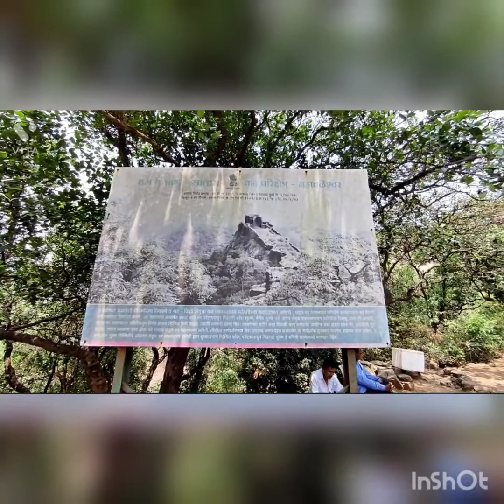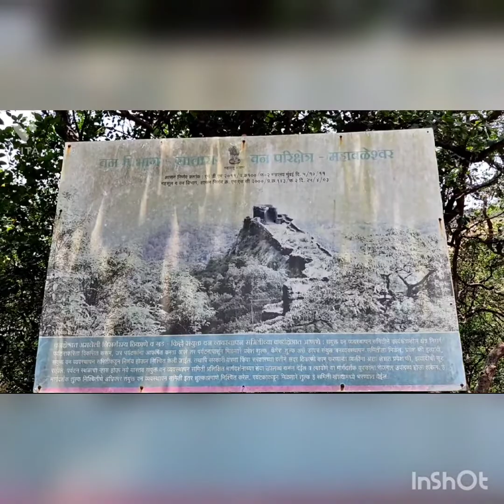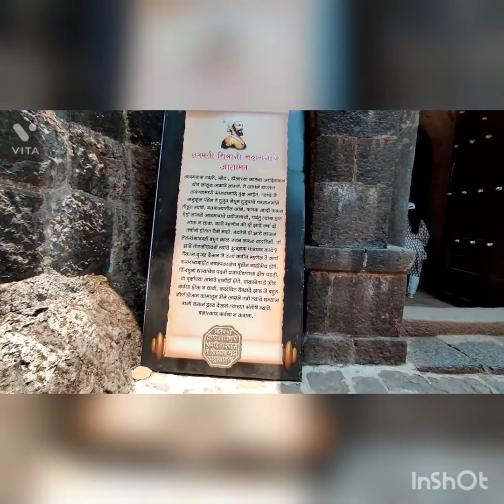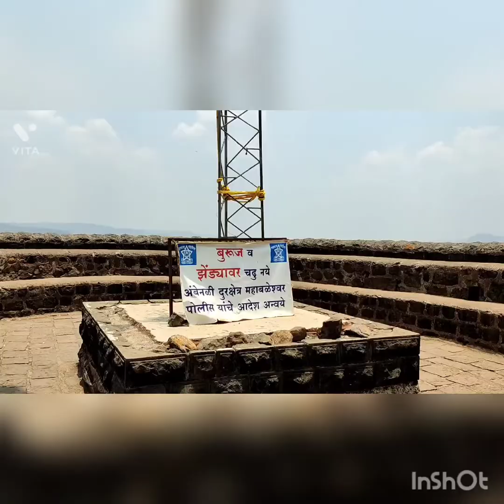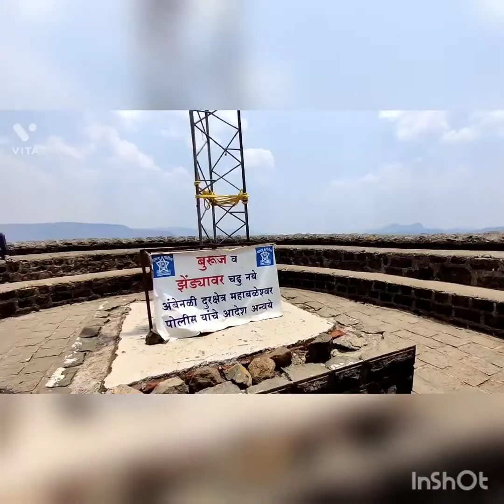Pratapgadh fort Trek 2022 /history of Maharashtra. maharashtratrekking trekking reelitfeelit .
Pratapgad is a large, mountain fort located in Satara district, in the Western Indian state of Maharashtra. The fort is situated on a mountain 24 kilometres from the Mahabaleshwar hill station. The fort is now a popular tourist destination.

The fort's historical significance is due to the Battle of Pratapgad, which took place here on 10 November 1659, between Shivaji and Bijapur Sultanate general Afzal Khan. Chatrapati Shivaji's killing of Afzal Khan was followed by decisive Maratha victory over the Bijapur army.
The Maratha ruler Shivaji assigned Moropant Trimbak Pingle, his prime minister, to undertake the construction of this fort in order to defend the banks of the Nira and the Koyna rivers, and to defend the Par pass. It was completed in 1656.[6][7]

The Battle of Pratapgad between Shivaji and Afzal Khan, a general of Adil Shahi dynasty , was fought below the ramparts of this fort on 10 November 1659. This was the first major test of the fledgling kingdom's army, and set the stage of the establishment of the Maratha empire.[3]

Pratapgad continued to be involved in regional politics.Sakharam Bapu Bokil, a well-known minister of Pune, was confined by his rival Nana Phadnis in Pratapgad in 1778. He was later moved from fort to fort until he died at Raigad. In 1796, Nana Phadnis, while escaping from the intrigues of Daulatrao Shinde and his minister Baloba, assembled a strong garrison in Pratapgad before heading to Mahad. In 1818, as part of the Third Anglo-Maratha War, Pratapgad surrendered by private negotiation. This was a great loss to the Maratha forces, as Pratapgad was an important stronghold, had a large garrison, and could suppress much of the country around Wai.

geography:-
Pratapgad fort is located at 15 km (10 miles) from Poladpur and 23 km (15 miles) west of Mahabaleshwar, a popular hill station of Maharashtra. The fort stands 1080 metres (3543') above sea level[6] and is built on a spur which overlooks the road between the villages of Par and Kinesvar.[citation needed]

The fort has a Tulja Bhawani temple from Shivaji's time. It have murti of goddess Bhawani, which have eight hands (Marathi : Ashtbhuja). Weapons of soldiers are on display near this temple.[8]